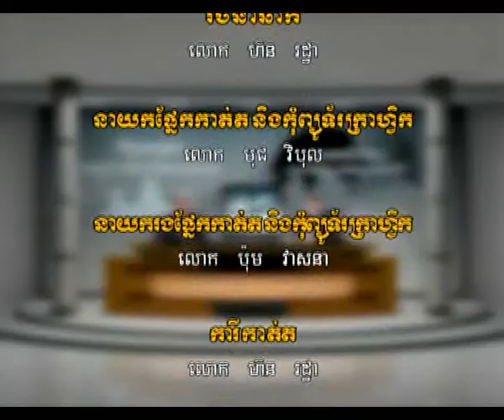Dr. Sok Siphana and UN Resident Coordinator Douglas Broderick on Cambodia and the United Nations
Cambodia and the United Nations
MDGs
Poverty Reduction
Peace Keeping